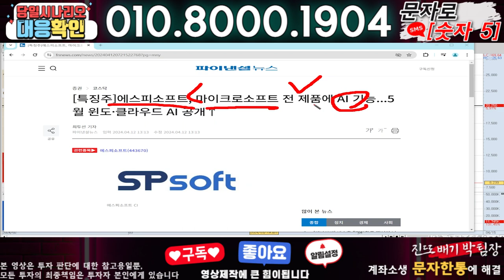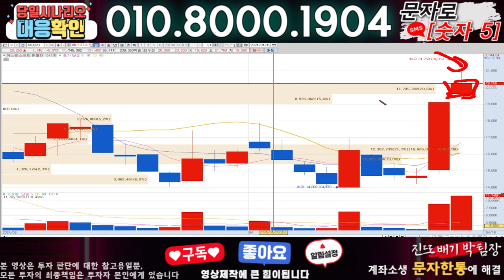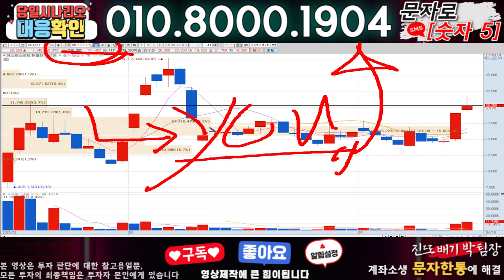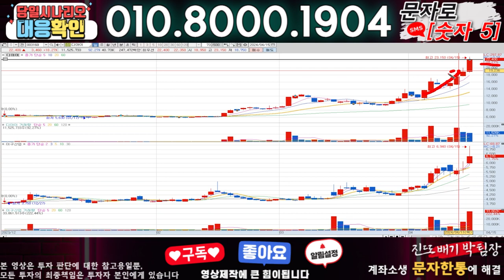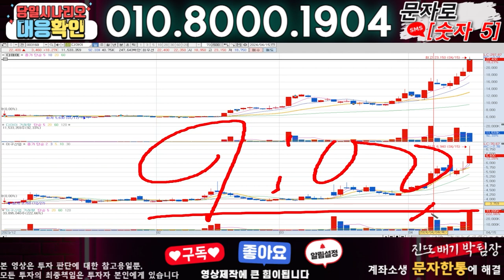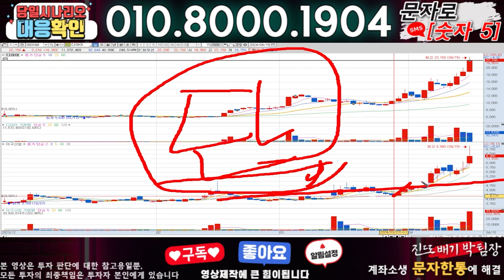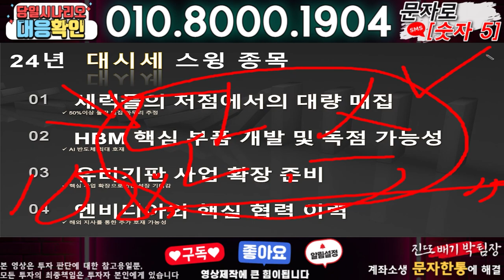에스피소프트 ) 3분전 기습속보-공식입장발표!! 무슨일인가?